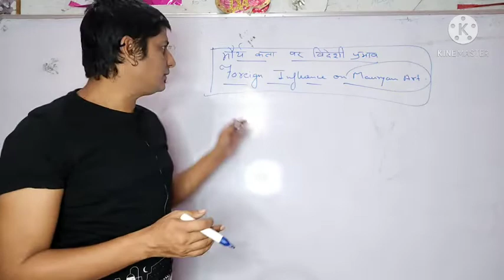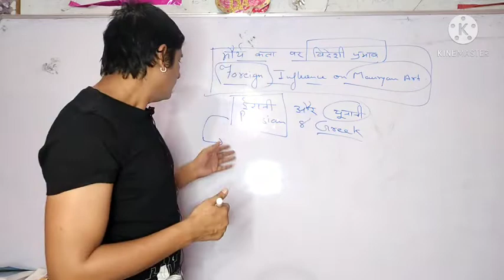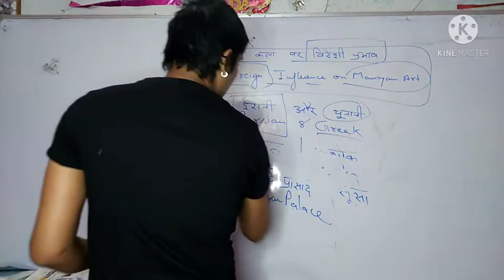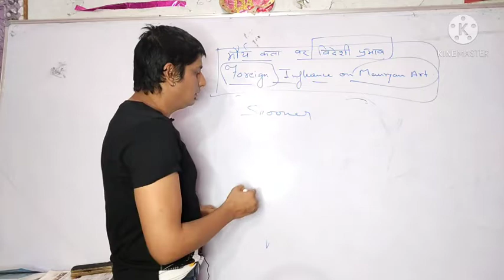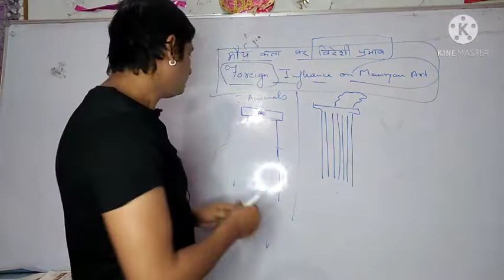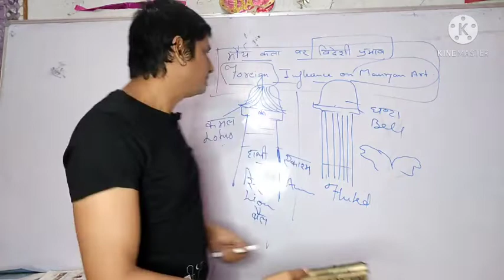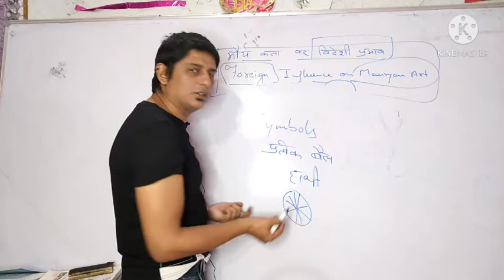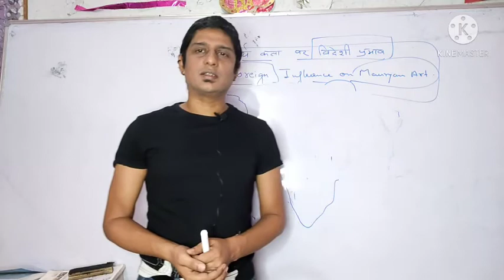Answer Writing Course Demo Class 2 || उत्तर लेखन पर वीडियो देखने के लिए 👇🏻। सम्पर्क करें👇🏻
मौर्य कला पर विदेशी प्रभाव एक विश्लेषण
सम्पर्क करें -
पिछले उत्तर लेखन वीडियो का लिंक